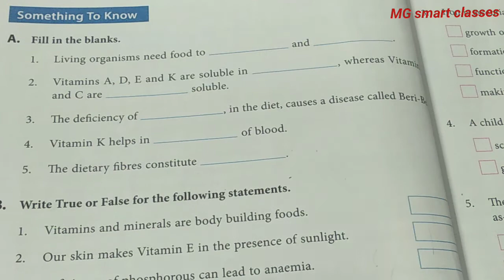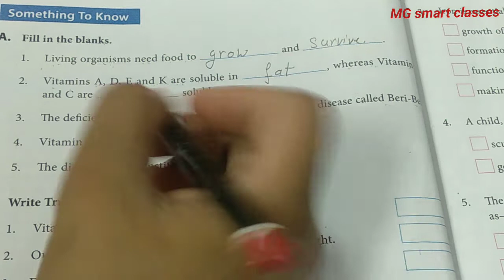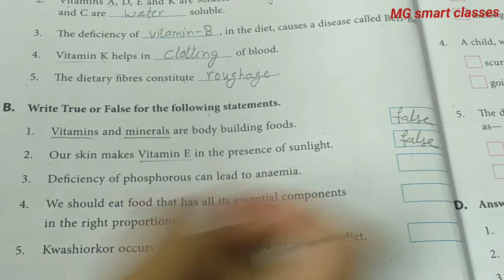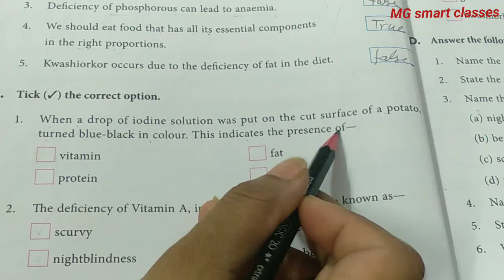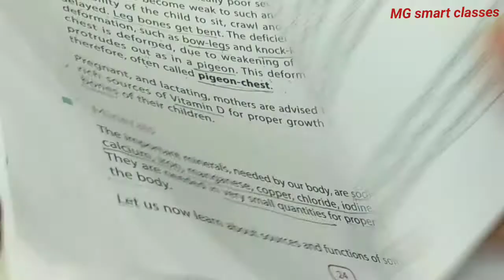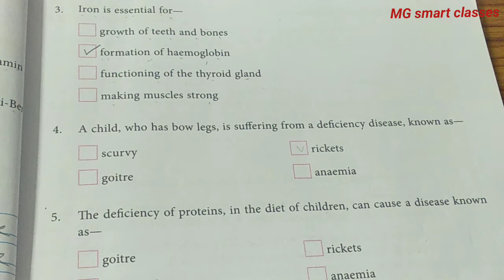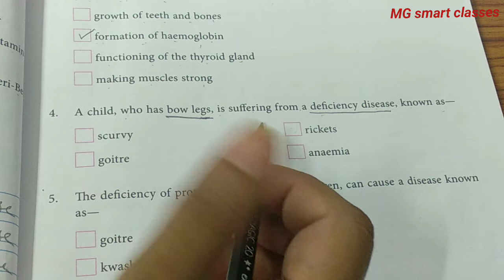DAV SCIENCE/class-6 chapter-2(food)back exercise-A,B,C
DAV science/class-6/chapter-2(food)
back exercise-A,B,C